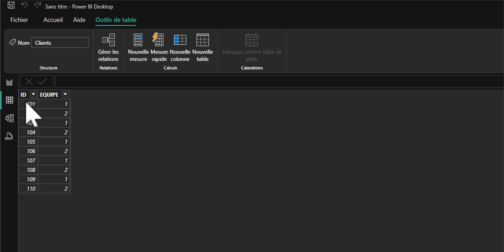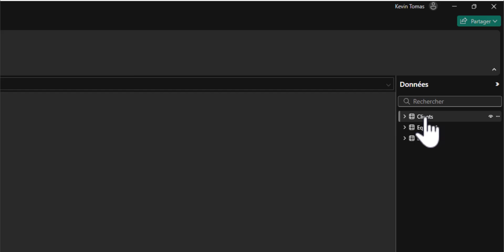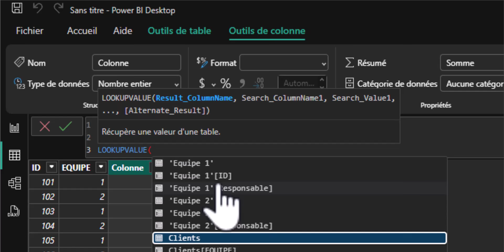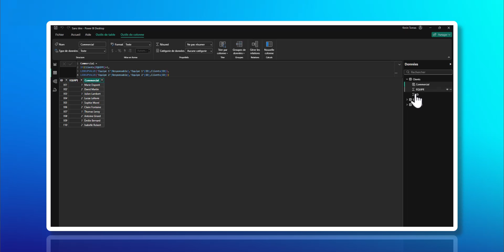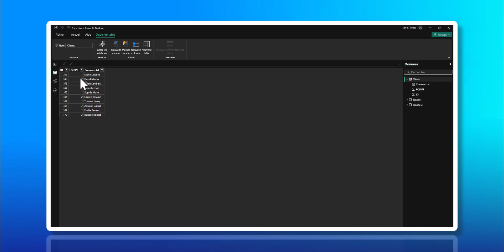Power BI, Comment utiliser LOOKUPVALUE en DAX ?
Découvrez comment utiliser LOOKUPVALUE en DAX dans Power BI pour récupérer des valeurs spécifiques et optimiser vos analyses de données ! 💡 Grâce à cette fonction essentielle, vous pourrez facilement retrouver des informations dans vos tables et améliorer la précision de vos modèles de données.

Dans cette vidéo, vous apprendrez :
✅ Ce qu’est la fonction LOOKUPVALUE en DAX
✅ Comment l’utiliser avec des exemples concrets

🚀 Que vous soyez débutant ou utilisateur avancé, cette fonction va booster vos capacités en DAX !

Chapitres :
00:00 Introduction à LOOKUPVALUE dans Power BI
00:39 Présentation des tables et logique métier
00:59 Création d'une colonne calculée en DAX
01:25 Gestion des types de données dans les conditions
01:50 Syntaxe de la fonction LOOKUPVALUE
02:15 Explication des 3 arguments de LOOKUPVALUE
03:05 Deuxième LOOKUPVALUE avec condition ELSE
03:30 Validation de la formule et cas pratiques
03:54 Alternative avec les relations entre tables
04:13 Conclusion et conseils d'utilisation

💬 Des questions ? Posez-les en commentaire, j’y répondrai avec plaisir !

Learn how to use LOOKUPVALUE in DAX in Power BI to retrieve specific values and optimize your data analysis! 💡 With this essential function, you can easily find information in your tables and improve the accuracy of your data models.

In this video, you will learn:
✅ What the LOOKUPVALUE function is in DAX
✅ How to use it with practical examples

🚀 Whether you’re a beginner or an advanced user, this function will boost your DAX skills!

💬 Questions? Drop them in the comments, I’ll be happy to answer!